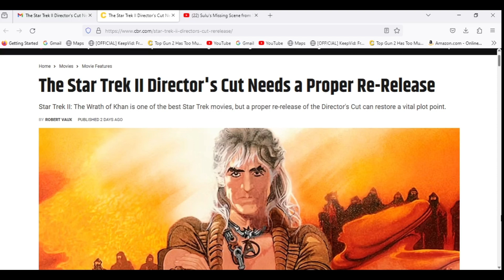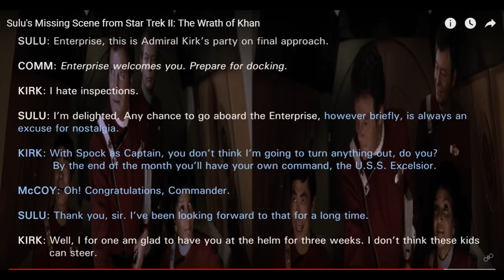We need another Star Trek II director's cut ?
An article from CBR talks about why we need a new Directors Cut of TWOK  but due we need one ? Also I just learned of a scene that was edited for the movie but the original scene would have changed every movie after Star Trek II ?